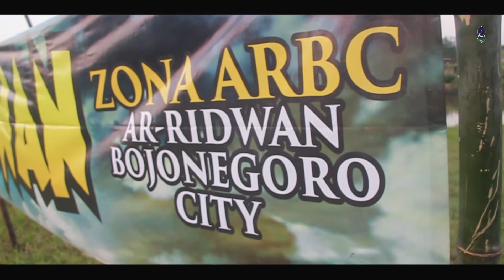Cuplikan Ngrowo Bersholawat Bersama Ar Ridwan Tuban